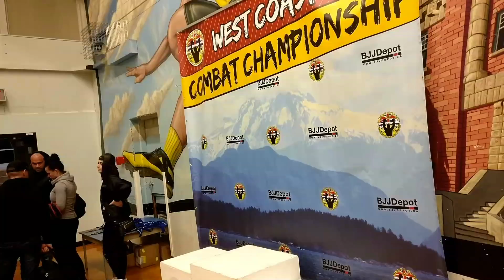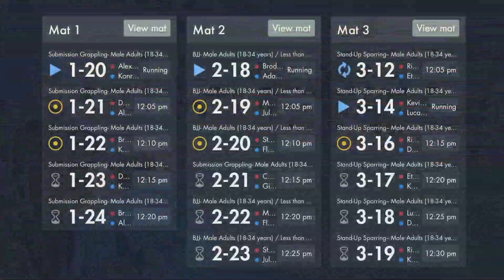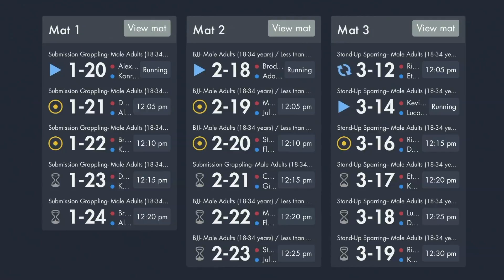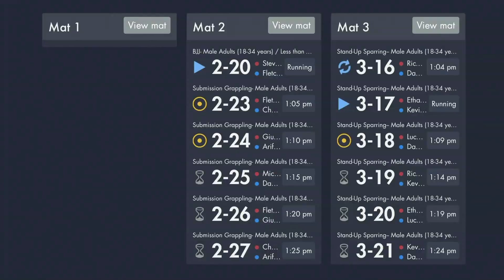Fight Everyone.ca Victoria BC Part 3/4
Streamed Live by All Streamed Up on April 8, 2018 at Vic High in Victoria, BC.

Fight Everyone.ca